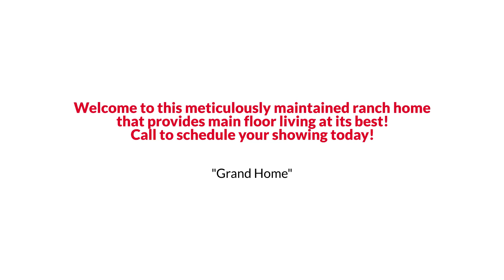Awesome Ault Ranch Style Home for Sale $525K or Trade EmpowerHome Team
EmpowerHome Team Presents, Exclusive Home for Sale! 722 N Country Trail, Ault, CO 80610.

Welcome to this meticulously maintained ranch home that provides main-floor living at its best, with the additional space you crave in the professionally finished basement. From the moment you walk in you’ll notice the thoughtful upgrades that make this home stunning and functional. The insulated, drywalled, and painted 3-car garage keeps all of your vehicles out of the snow with extra room for storage. Once inside, the open-concept design allows you to be part of the action while cooking and visiting with family and friends. Speaking of cooking, your inner chef will love the high-end appliances, large granite counters, and upgraded cabinets. Enjoy freshly prepared meals at the built-in island seating, and the dedicated dining space, or take them outside on your beautiful patio with pergola to enjoy the sunshine and your impeccably landscaped yard. Continuing on the main level is the primary bedroom with an ensuite 5-piece bath with dual vanities, shower, soaking tub, and a huge walk-in closet complete with high-end organizers to make sure everything in your wardrobe has its place. The basement will provide space for movie/game nights, football parties, holiday gatherings, or that work-from-home area you’ve been needing (even includes a murphy bed so you can do both). Refill your snacks and drinks in the basement kitchenette for the best entertainment experience possible. This all comes in a safe neighborhood, on a corner lot, with a great park just down the street. Call to schedule your showing today! Find out RIGHT NOW how you may qualify for UP TO 2% below market interest rates!